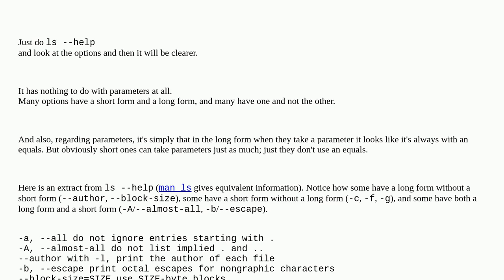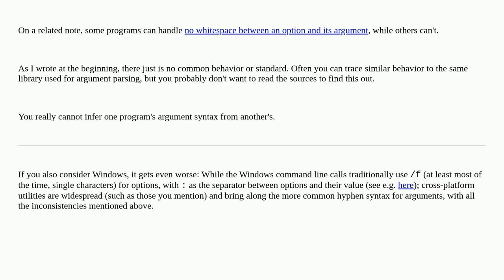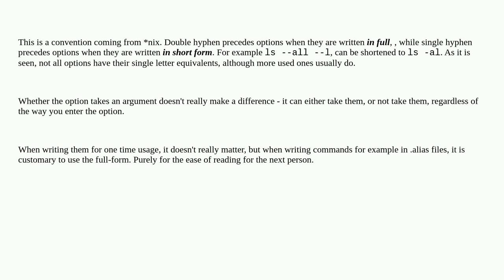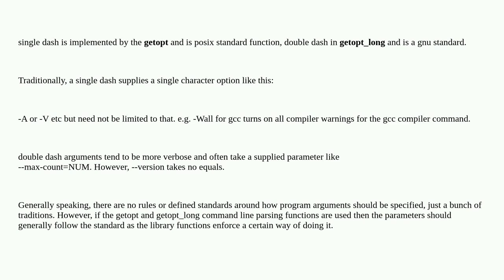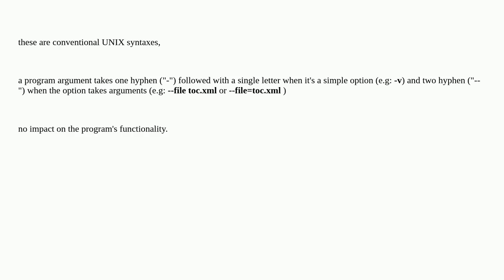What's the difference between one-dash and two-dashes for command prompt parameters?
A special thanks goes out to the awesome community

  linux unix windows command-line